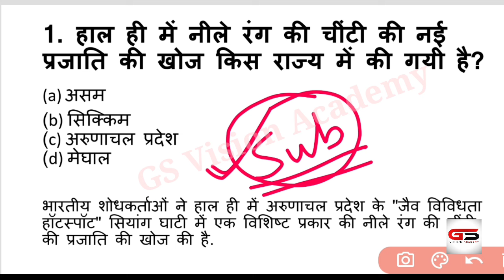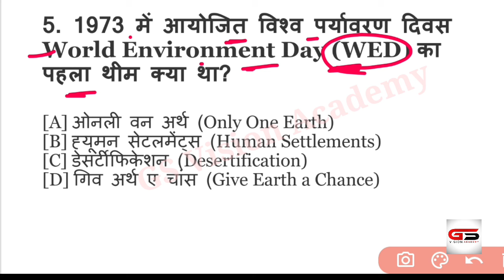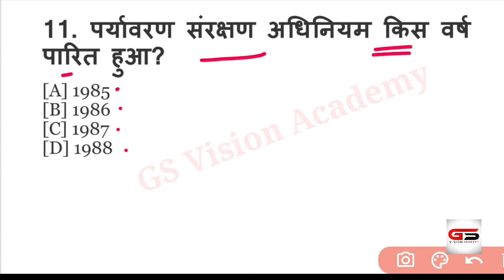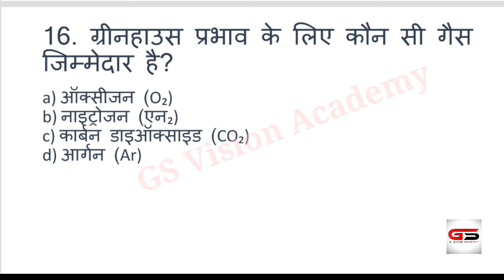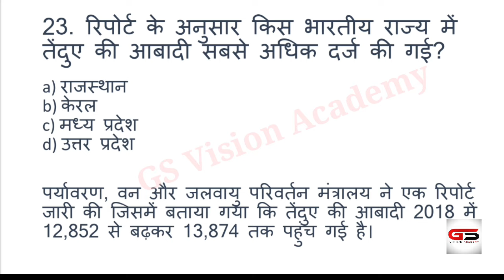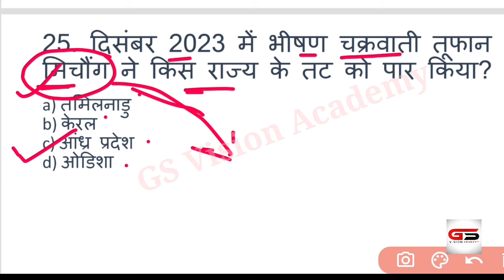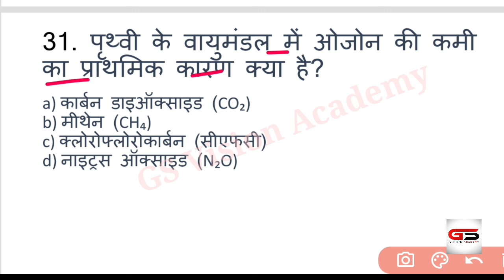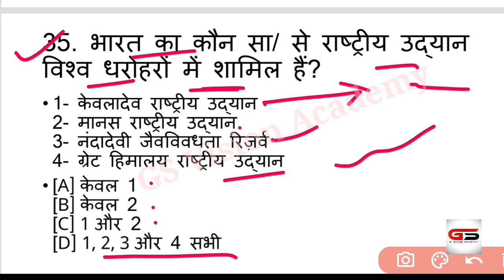| CG Lab Technician Exam | Environment Mcq | पर्यावरण